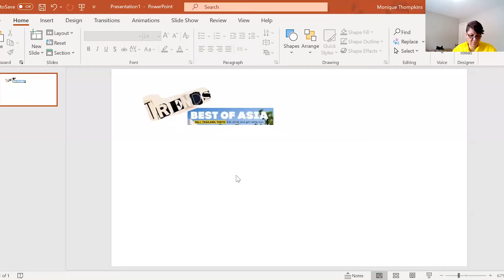How to create a digital Vision Board: mini session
Diligence- Stay the course tip: Digital visual reminder!!